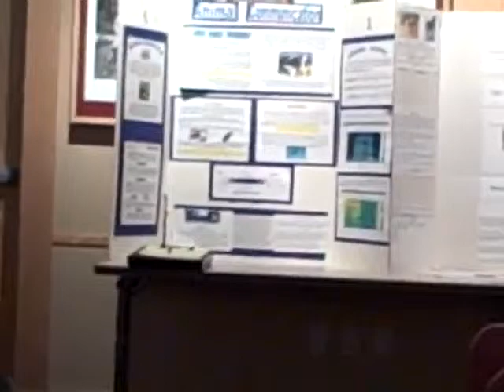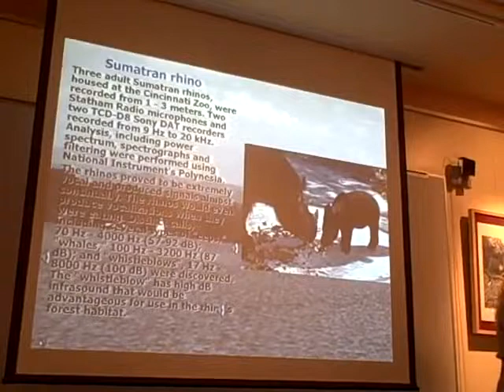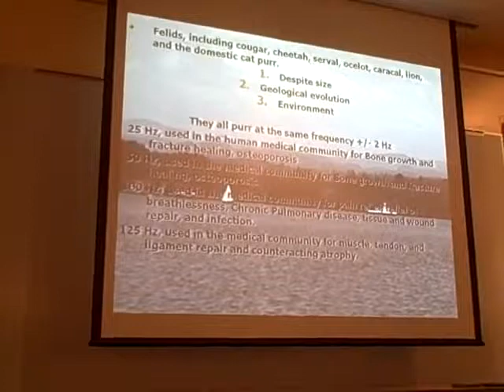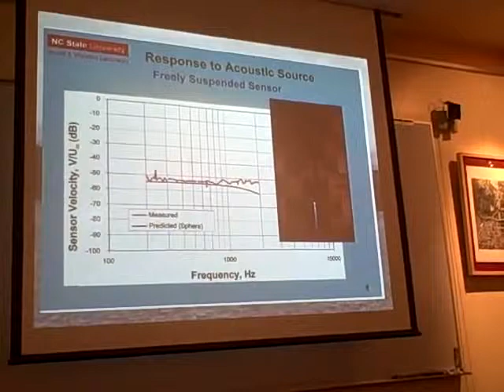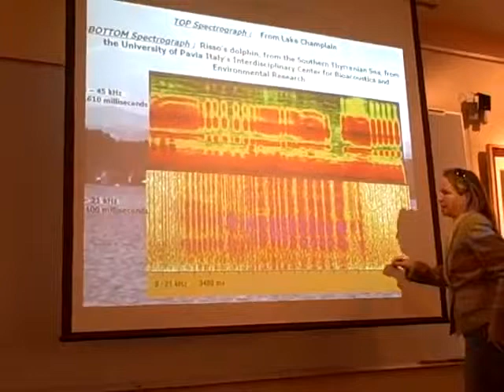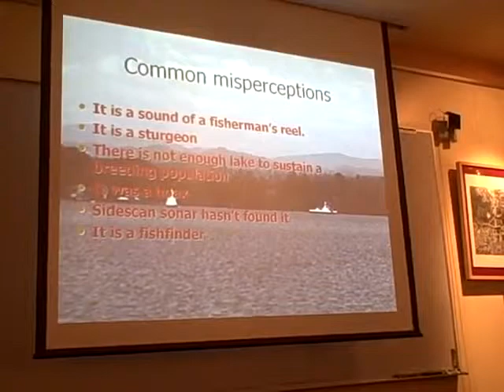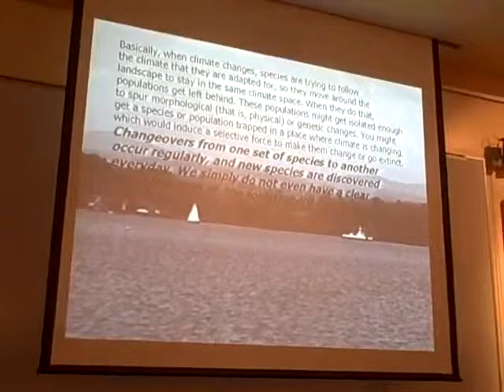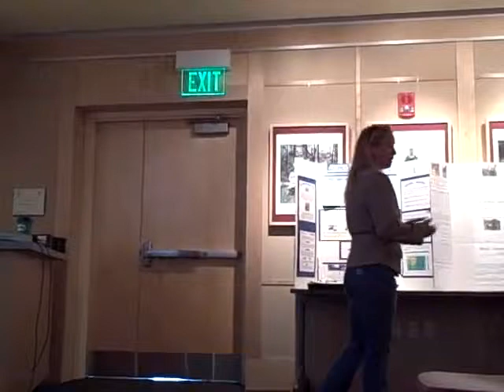ECHO: Meet the Scientist: Lake Champlain -- Home To A Mystery Animal?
I attended this talk on July 16, 2009, given by Elizabeth von Muggenthaler of animalvoice.com. The whole talk was fascinating, covering the severely endangered Sumatran rhinoceros that sings like a whale, tiger paralysis of prey, and the incredible healing qualities of cat purrs (who knew?).

Watch it all if you can, but listen carefully at the 18:00 mark. It is clear from her evidence that there is a mammal living in Lake Champlain that uses echolocation. In fact, there are, at minimum, three of these creatures. To me, irrefutable evidence of...you know what.